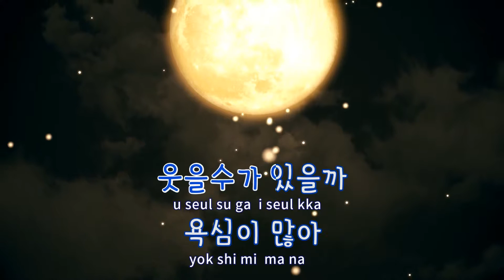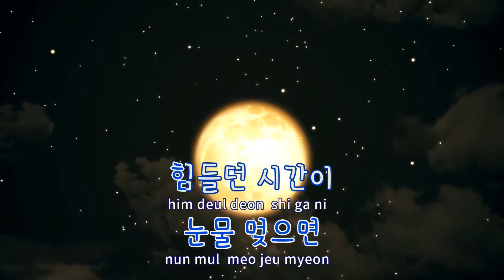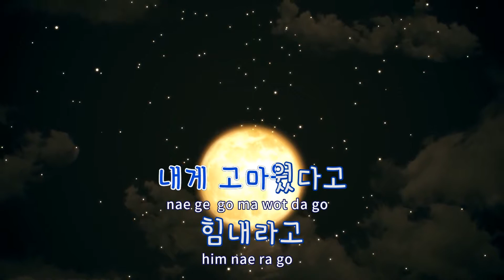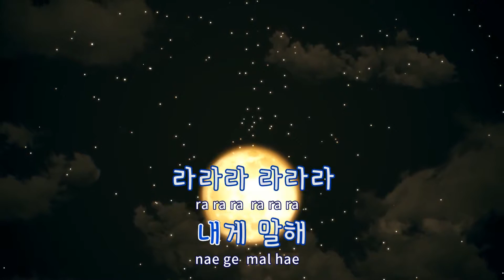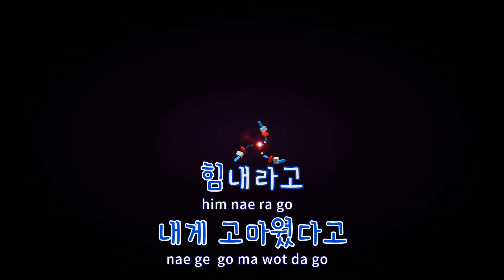[TJ노래방 / 반키내림] Sunflower - 윤하 / TJ Karaoke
Sunflower(닥터스OST)  --  윤하